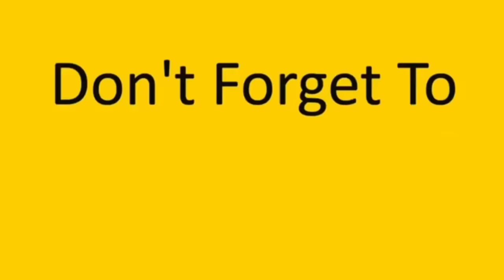كسرت اغلى فنجان عند امي وأختي كشفتني.. 🐸🤞obada Kauoge